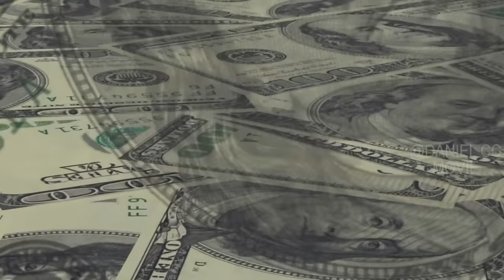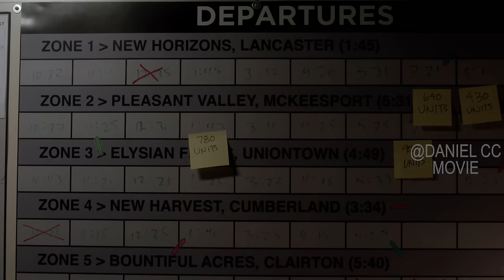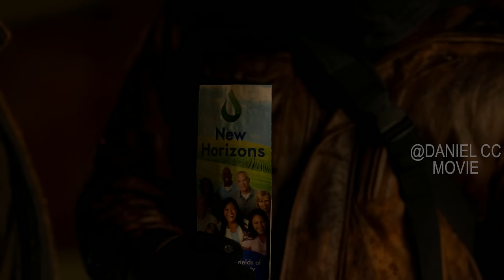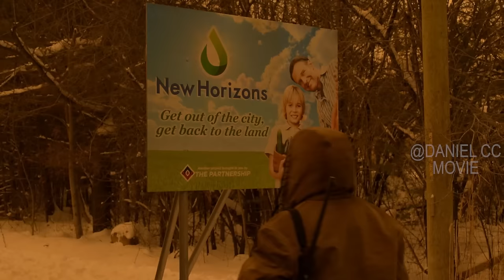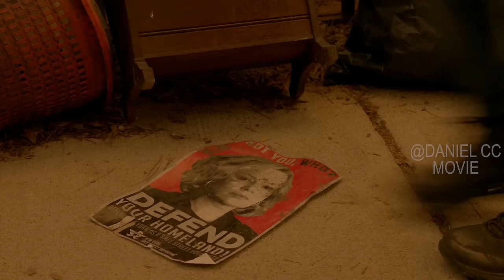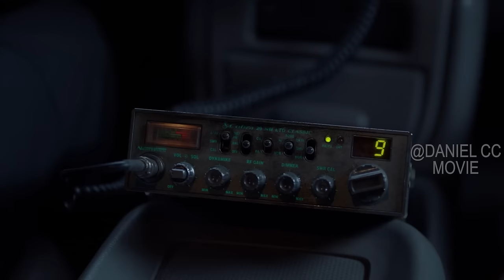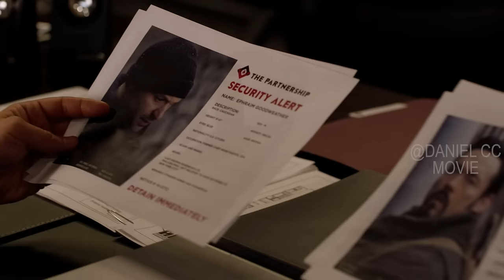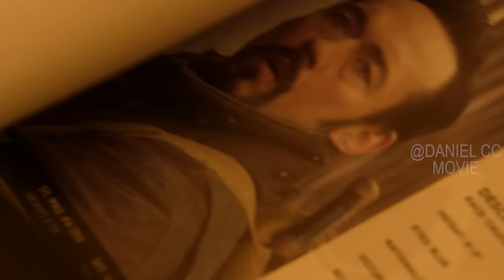Vampire Lord Plagues Humans With Bloodworm and Control Their Mind |THE STRAIN Season 4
The Strain, 2016, Season 3. A mysterious viral outbreak with hallmarks of an ancient and evil strain of vampirism ravages the city of New York.